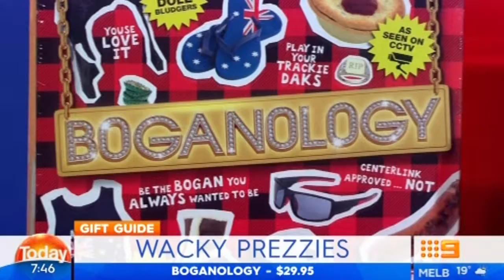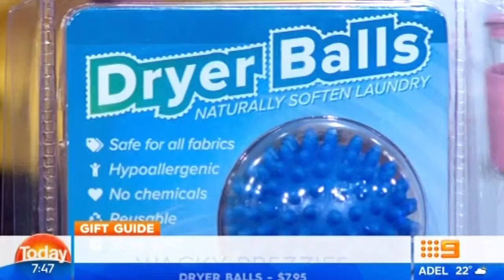Today, Wacky Prezzies 21stDecember2018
Wacky Prezzies
Unusual Gifts for everyone on your nice & naughty list.